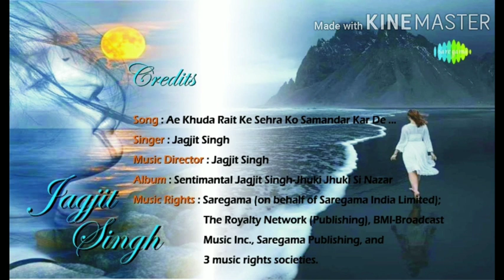Song : Ae Khuda Rait Ke Sehra Ko Samandar Kar De / Singer : Jagjit Singh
Music Director : Jagjit Singh / Album : Sentimantal Jagjit Singh-Jhuki Jhuki Si Nazar / Music Rights : Saregama (on behalf of Saregama India Limited); The Royalty Network (Publishing), BMI - Broadcast Music Inc., Saregama Publishing, and 3 music rights societies.